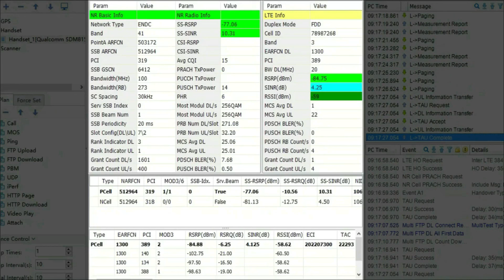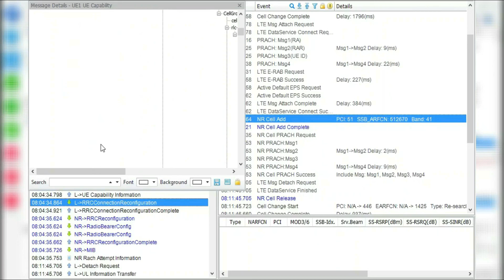Pilot Pioneer | 5G UE QoS/QoE Testing and Measurement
Introducing Pilot Pioneer which supports the latest technologies and commercial testing devices, enables measurement end-user quality-of-service (QoS) and improve quality of experience (QoE).